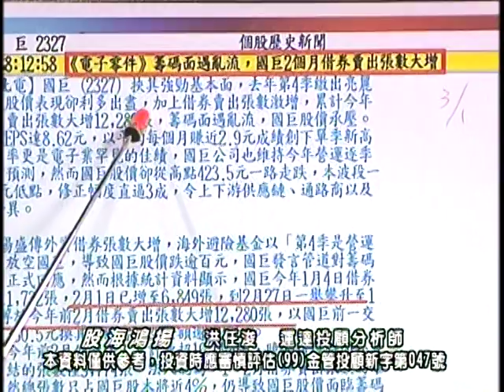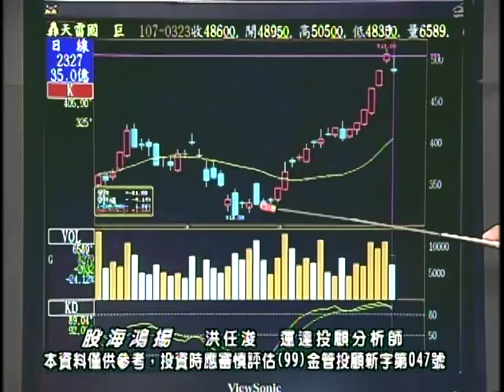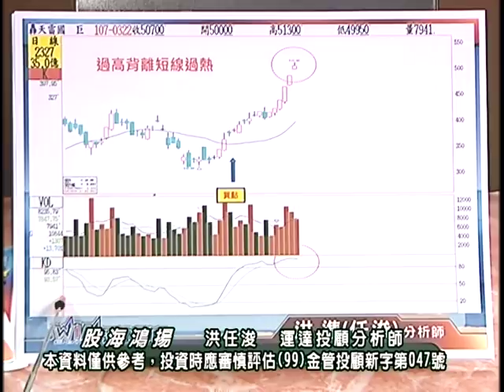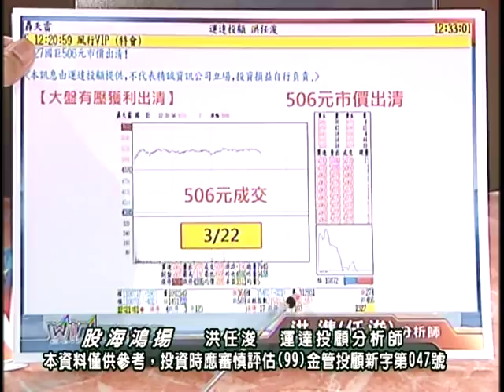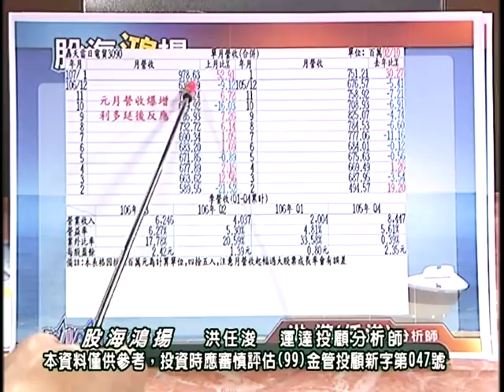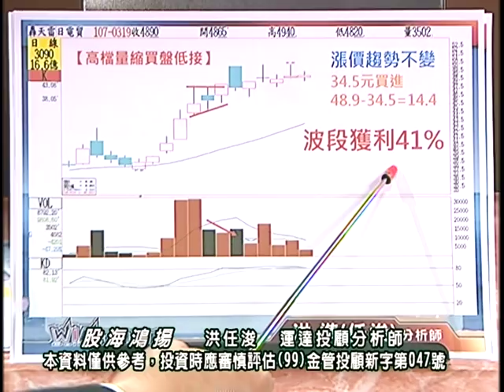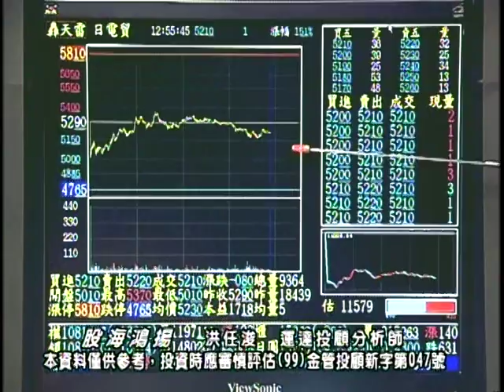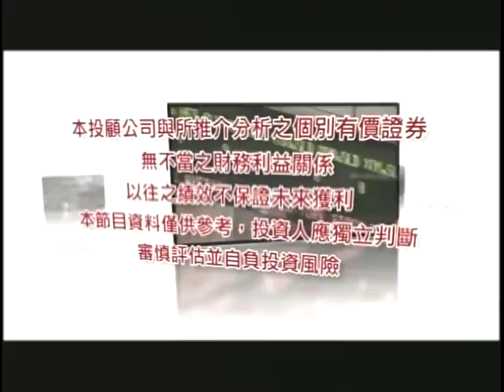20180324 1200 洪任浚 股海鴻揚